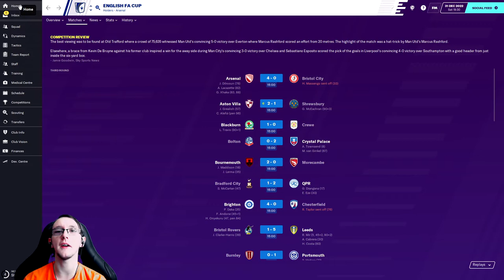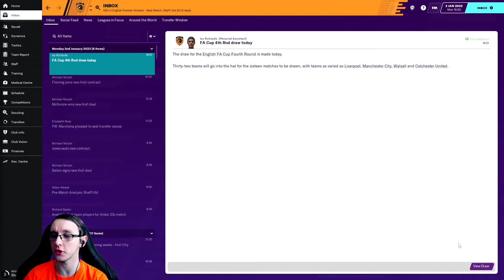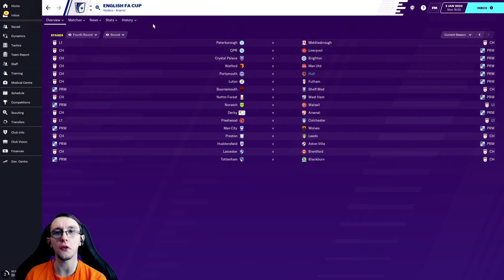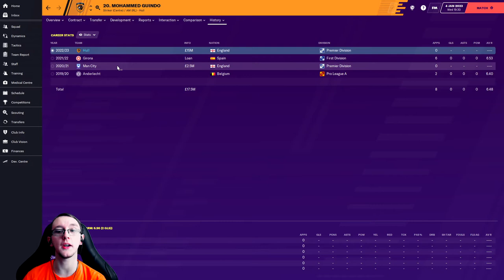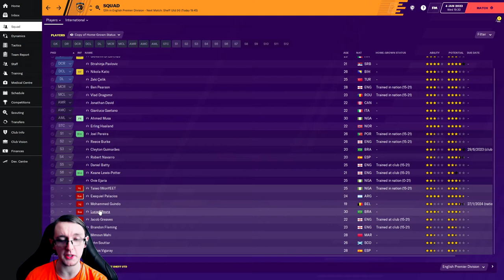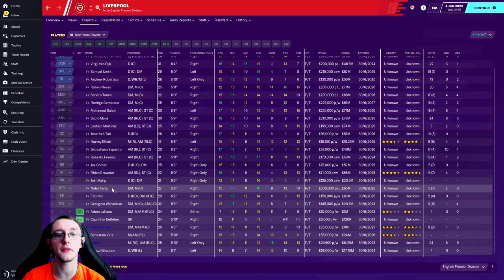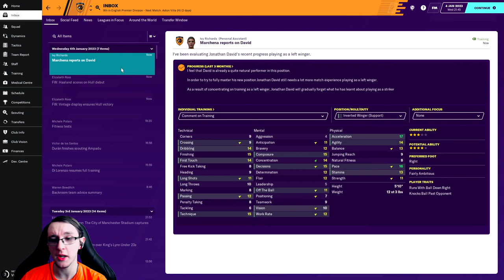(FM20) Hull City Returning The Roar - Part 47 - Surprise Signings & FA Cup (Football Manager 2020)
Football Manager 2020 is a football management simulation video game developed by Sports Interactive and published by Sega. The game aims to allow you to run your football club, your way. Every decision counts in Football Manager 2020 with new features and polished game mechanics rewarding planning and progression like never before, empowering managers to develop and refine both your club’s and your own unique identity.

Welcome everyone to this years first playthrough. In this series we aim to rescue Hull City from the grasps of terrible ownership which is driving them into League One, and not only return them to the Premiership but to the top of the English Pyramid by winning the Premier League title. So welcome to part 47 of the Returning The Roar series. In this video “Surprise Signings & FA Cup” we will be starting off with a surprise opponent, as we kick off our FA Cup campaign. Upon this we will then be playing a home league tie against Sheffield United, along with introducing two new acquisitions. As always I hope you enjoy the series. If you haven’t already, please do what you can to support the channel be it subscribing (don’t forget the notification bell), dropping a constructive comment, telling a friend about the channel, or simply giving the video a like… it all helps.